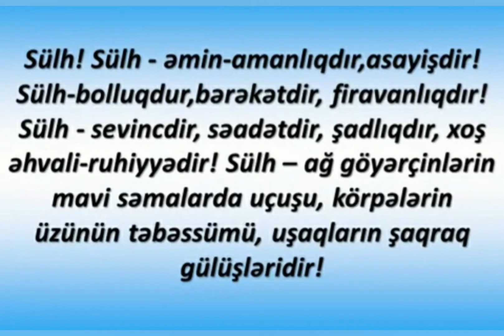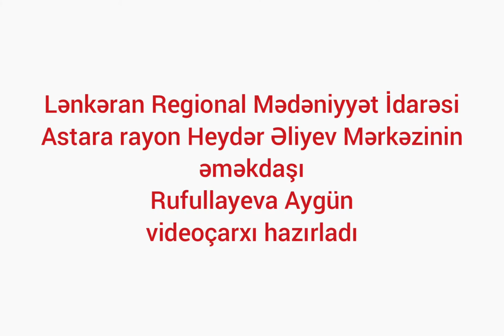sülh haqqında videoçarx